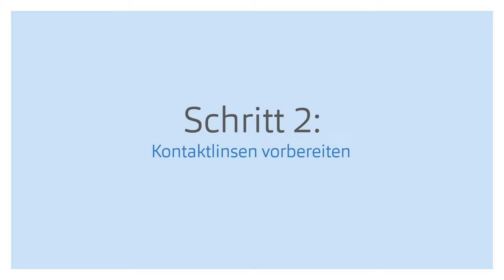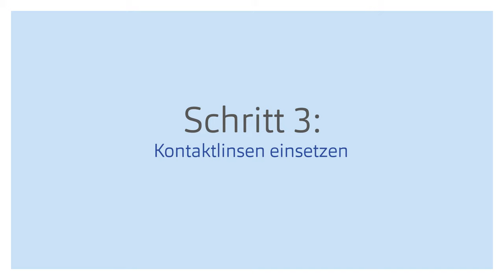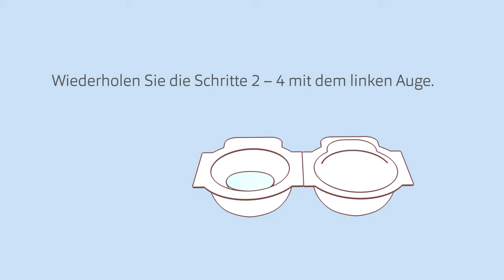Tageslinsen einsetzen – so geht’s ganz einfach | Apollo Optik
Tageslinsen einsetzen ist zu Beginn etwas gewöhnungsbedürftig. Aber keine Sorge: Bereits nach kurzer Zeit wird das zu einer alltäglichen Gewohnheit für dich. Und wie genau funktioniert das jetzt?

Wir zeigen dir in im Video, wie du Tageslinsen richtig in das Auge einsetzt. Und das Schritt für Schritt, sodass du es dir kinderleicht merken kannst. Außerdem bekommst du im Video von uns wertvolle Tipps zur Anwendung und Aufbewahrung von Kontaktlinsen.

Das Einsetzen von Monatslinsen funktioniert übrigens ganz ähnlich. Worauf man dabei achten muss und wie das genau funktioniert, zeigen wir in einem eigenen Video

Bei einem Astigmatismus wiederum benötigt man spezielle Kontaktlinsen. Was ein Astigmatismus, oder auch Hornhautverkrümmung ist, zeigen wir im Video mit Hanna aus der Apollo Familie

Mehr Videos von Apollo? Schau doch mal in unsere Playlist rein!

Auf Facebook & Instagram halten wir dich zu unseren Brillen-Trends, Sonnenbrillen und Designerfassungen auf dem Laufenden:

findest du unseren Brillen-Online-Shop, die besten Aktionen und natürlich unseren Apollo-Service rund um Brille und Kontaktlinsen! Mit über 850 Filialen ist Apollo Deutschlands filialstärkster Optiker.